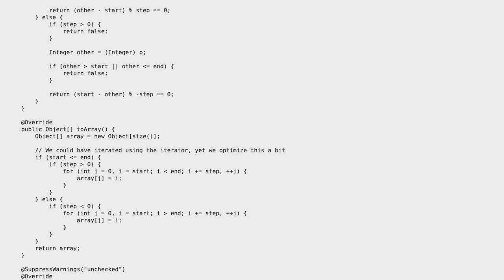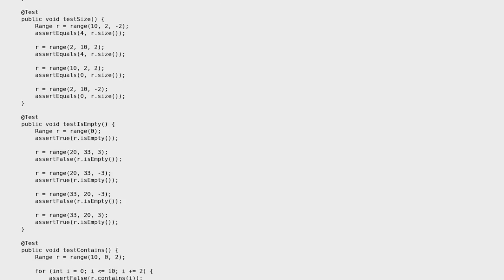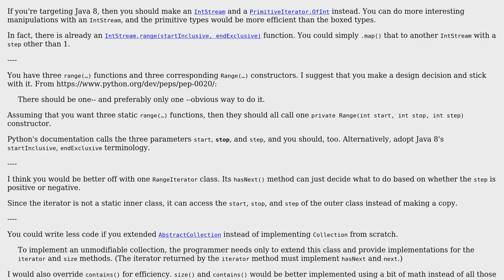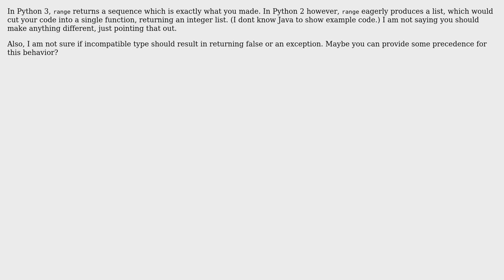Code Review: Pythonish integer range in Java (3 Solutions!!)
Code Review: Pythonish integer range in Java

With thanks & praise to God, and with thanks to the many people who have made this project possible! | Content (except music & images) licensed under CC BY-SA | Music | Images & others | With thanks to user SuperBiasedMan user coderodde user ArekBulski user 200_success and the Stack Exchange Network Trademarks are property of their respective owners. You are responsible for your own actions.